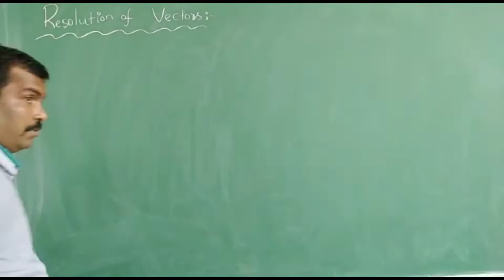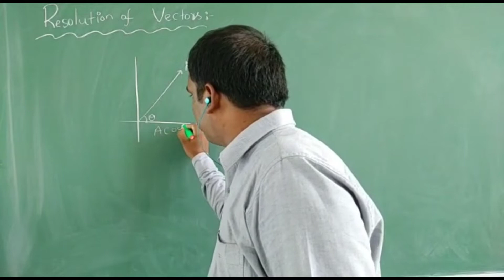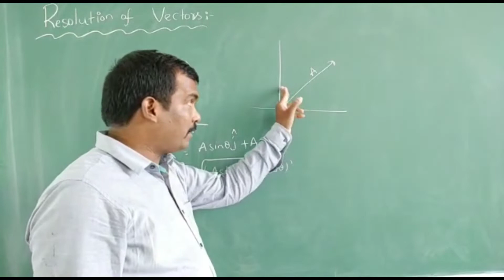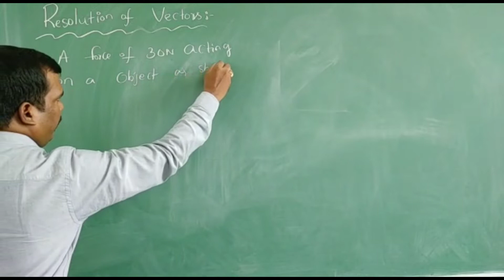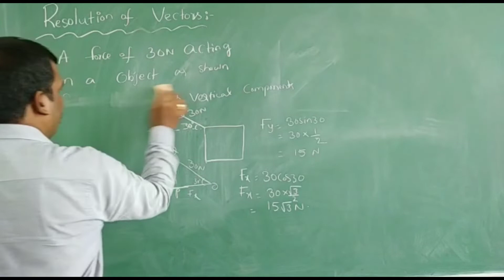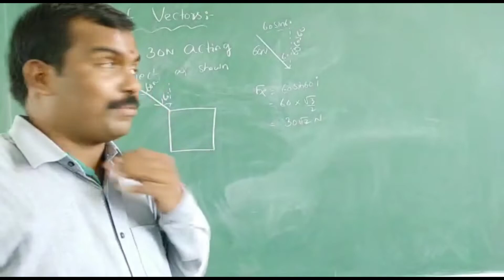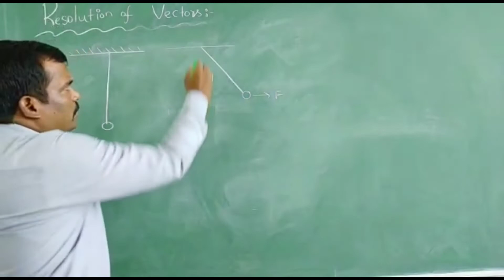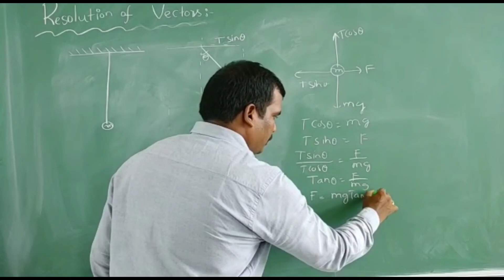Resolution Of A Vector Into Two Independent Components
Resolution Of A Vector Into Two Independent Components@Santhosh Sonnathi